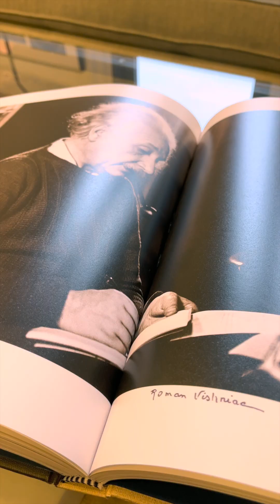Einstein : Roman Vishniac "Einstein at Work" (1942)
This is simply one of many stories and sets of photographs selected for Einstein's new visual biography.